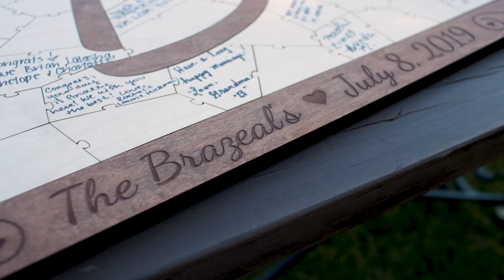Sarah and Trevor's Wedding Highlight Film from Pacific Hearts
Pacific Hearts is an award winning team of wedding videographers covering Washington, Oregon and California. Our couples enjoy a perfect blend of affordability and quality in Portland, Seattle, San Francisco, San Diego, and everywhere in between.